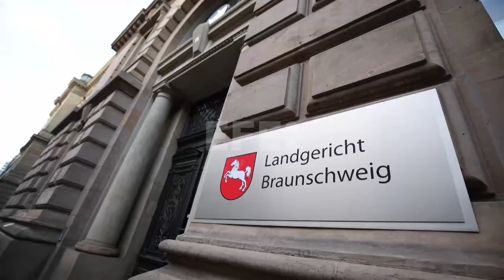El sospechoso de la desaparición de Madeleine McCann es absuelto por falta de pruebas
Brunswick (Alemania), 8 oct (EFE/EPA).- El principal sospecho del 'caso Maddie', que cumple condena en una prisión alemana por otros delitos, podría quedar en libertad en septiembre de 2025, tras ser absuelto este martes de tres cargos de violación y dos de abuso sexual infantil.
IMÁGENES: CLEMENS BILAN E IMÁGENES CEDIDAS Y DE ARCHIVO.
EDICIÓN Y LOCUCIÓN: ESTEFANÍA MEDINA MANZANO.